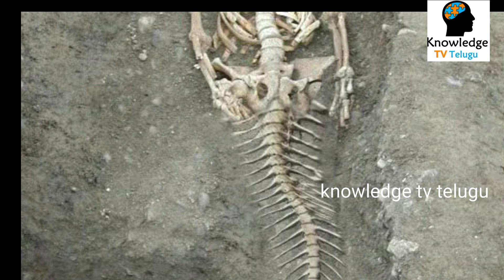ఊహించని విధంగా అడ్డంగా దొరికిపోయిన భారత్ జలకన్య.! చూడడానికి కుప్పలుకుప్పలుగా వస్తున్న ప్రజలు Mermaid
Watch: ఊహించని విధంగా అడ్డంగా దొరికిపోయిన భారత్ జలకన్య.! చూడడానికి కుప్పలుకుప్పలుగా వస్తున్న ప్రజలు Mermaid